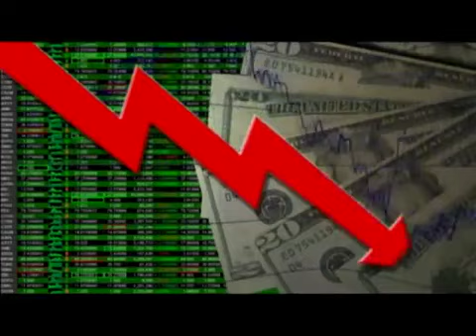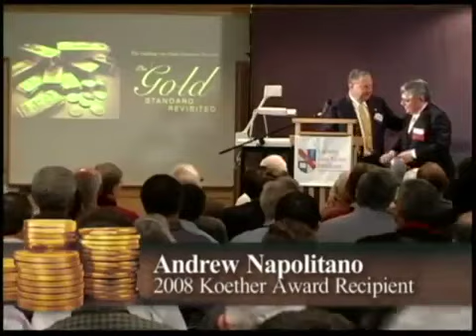Judge Andrew Napolitano discusses A Nation of Sheep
Judge Andrew Napolitano discusses A Nation of Sheep at Mises Institute